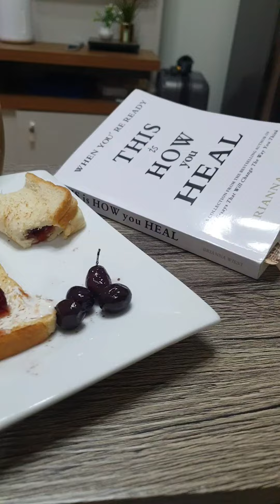MIDNIGHT SNACK STRAWBERRY AND CREAM CHEESE